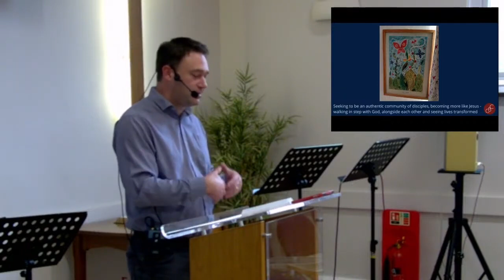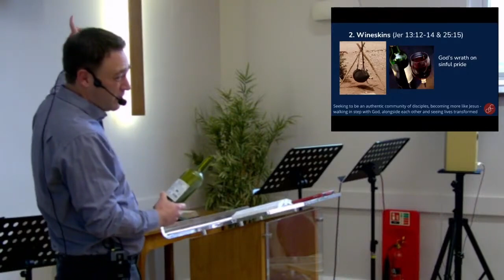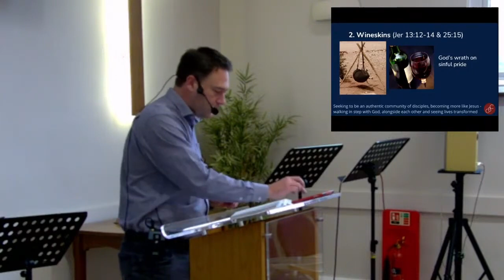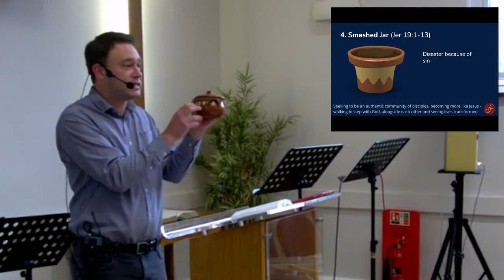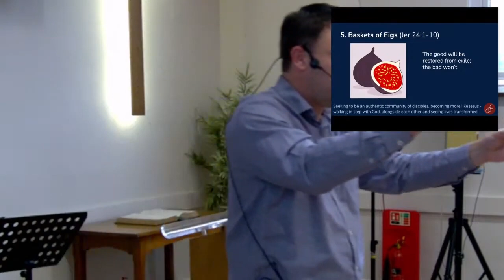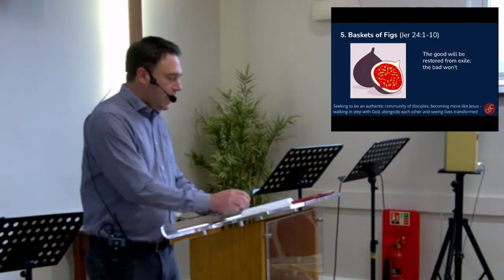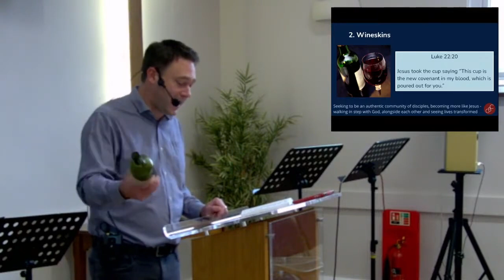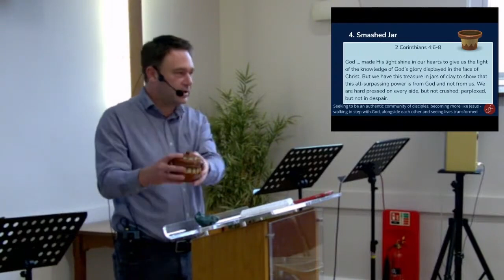Pictures Jeremiah used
Jeremiah loved a visual aid and today we're going to be looking at 5 of them and seeing how they remain relevant to us today.